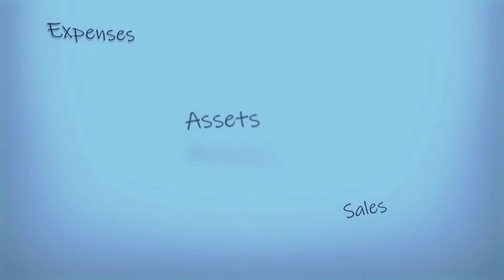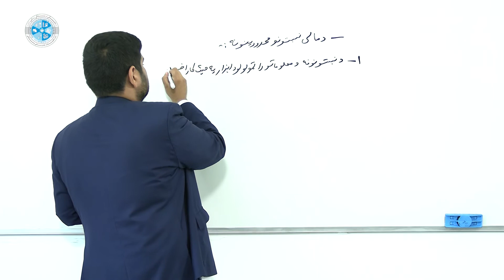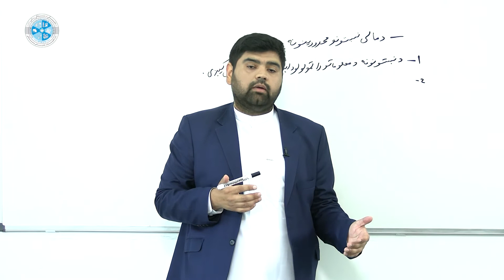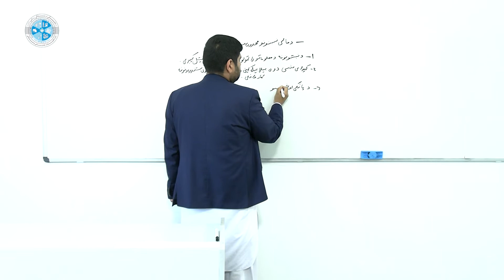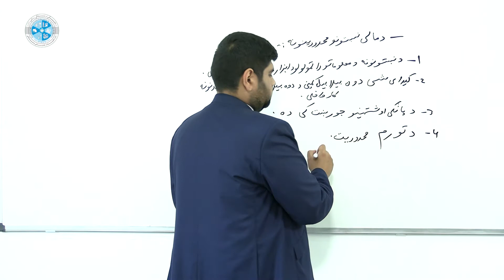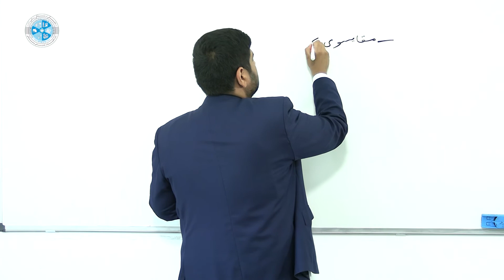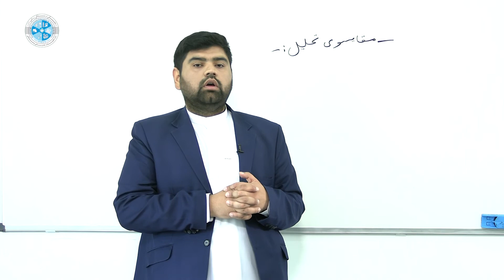Financial Management – Lesson 81 | مالي مدیریت – ۸۱ لوست – مقایسوي تحلیل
څانګه: محاسبه
ټولګی: څوارلسم
سمستر: دویم
مضمون: مالي مدیریت
موضوع: مقایسوي تحلیل
استاد: منصورالدین معراج

Faculty: Accounting
Class: 14
Semester: 2
Subject: Financial Management
Teacher: Mansooruddin Meraj